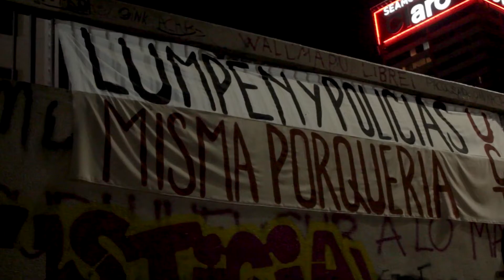Velorio simbólico x Francisca Sandoval [13.05.2022]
Periodista popular asesinada por el narcolumpen y la complicidad del estado.
Llegado el momento, los agentes de izkia y boric desalojan los alrededores a punta de químicos y una innecesaria copación policial.

¡Quien muere luchando, vive para siempre!